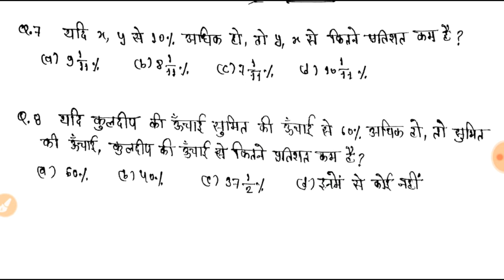प्रतिशत के सवाल चुटकियों में करें | Percentage Maths Tricks | By- Uday Rajput Sir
इस वीडियो में मैंने प्रतिशत के बहुत ही महत्वपूर्ण सवाल  हल करने की ट्रिक बताई है. इस तरह के प्रश्न सभी प्रतियोगिता परीक्षाओं में अवश्य पूछे जाते हैं.

प्रतिशत के सवाल चुटकियों में करें Percentage Maths Tricks
Percentage Questions
Percentage Tricks
By- Uday Rajput Sir